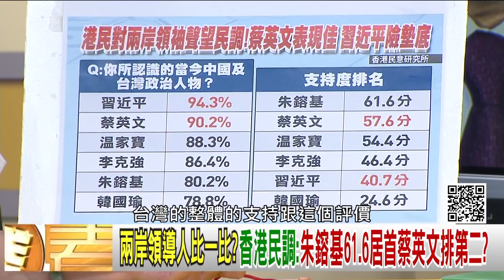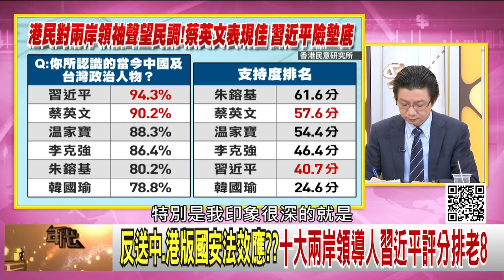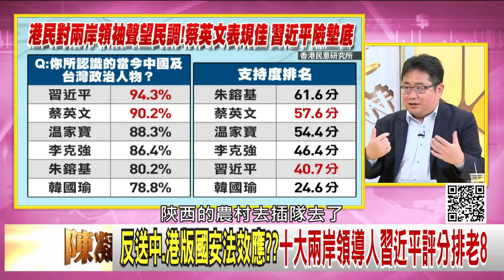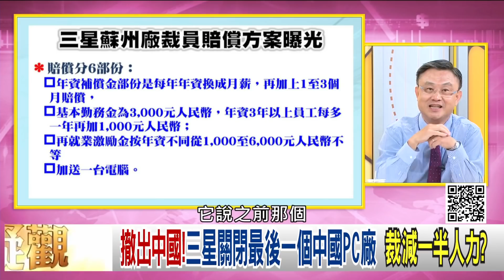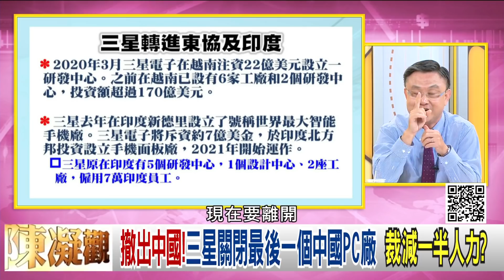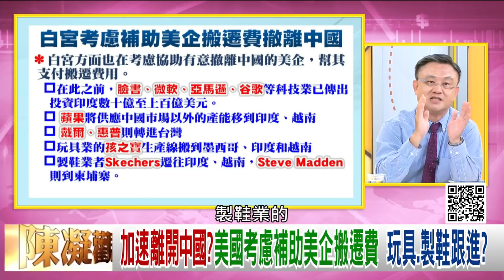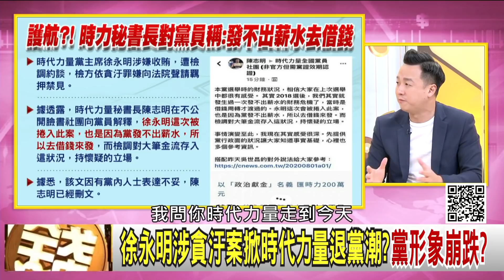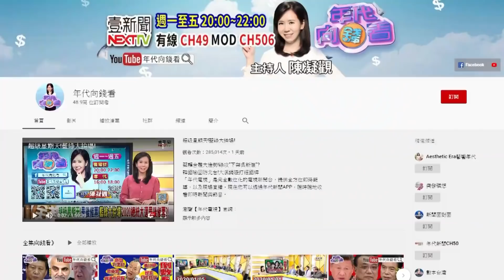獨！美國衛生部長將訪台見蔡英文！環時胡錫進嗆聲！美國敢玩大就與台灣建交！印度談台灣戰略對決中國？！徐永明涉貪汙案！掀時力退黨潮？！【年代向錢看】20200806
不甩中國反對!美衛生部長訪台 龐皮歐稱符合一貫政策!
黃郁芬.林穎孟退黨 控討論徐永明案竟要簽保密和本票?
三星轉進東協及印度?越南投資22億美元.印度建智能手機廠?

來賓：汪浩、矢板明夫、朱岳中、李正皓、吳明杰、黃創夏

最美主持人：陳凝觀
播出時間：壹電視新聞台CH49  每周一至周五晚間八點到十點
重播時間：年代新聞台 CH50每周一至周五 (隔日)下午四點到六點

下載【年代電視】APP：
iOS平台：